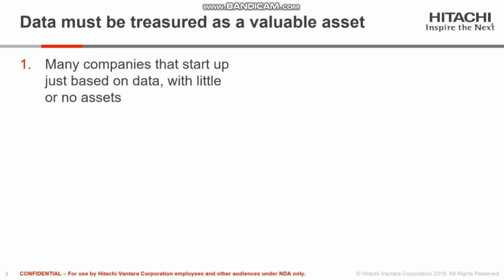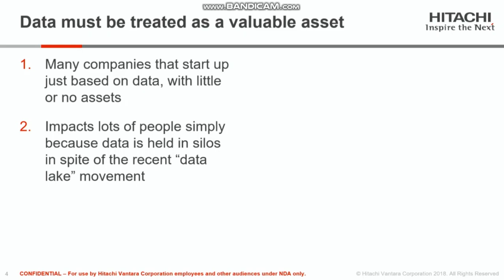Smart Cities: The nexus of citizens, government, data and technology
Shri Salmon Sim, Regional VP, APAC - Hitchi Vantara speaking on "Smart Cities: The nexus of citizens, government, data and technology"